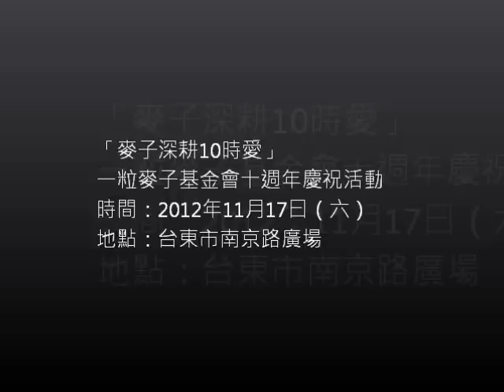2012-11-17-「麥子深耕10時愛」一粒麥子基金會十週年慶祝活動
愛的雨水從天而降
一粒麥子基金會歡慶十歲生日　大雨紛飛熱情不減
深耕十年　一粒麥子結實百倍
服務軌跡從台東逐步擴展至整個東台灣　從老人事工逐步擴展到兒童、青少年、身心障礙者和婦女服務

「今天是好日子，大家相聚在一起，感謝一粒麥子基金會照顧我們！」昨（十七）日上午的「麥子深耕10時愛」一粒麥子基金會十週年慶祝活動上，愛國蒲教會課輔班小朋友及老師表演烏克麗麗時，以排灣族語唱出了心中的感謝。儘管大雨滂沱、氣溫溼冷，六百多位參與者依舊歡慶到底，以感恩禮拜、才藝表演、義賣等節目祝賀一粒麥子基金會十歲生日快樂！